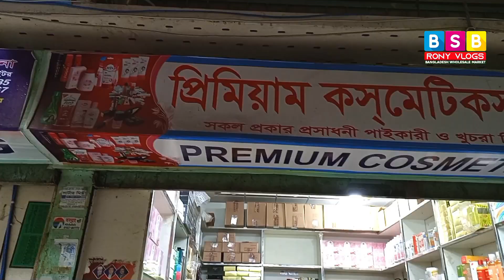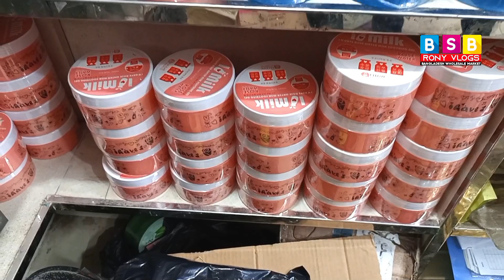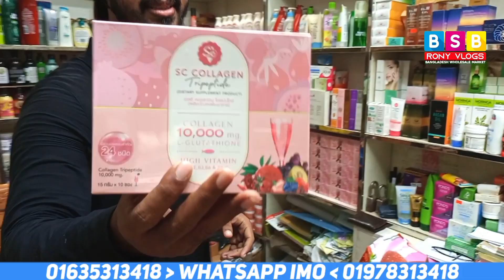original cosmetics in bangladesh 2022 || কম দামে বিদেশি কসমেটিক কিনুন, cosmetics wholesale shop,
cosmetics wholesale market in price,
imported cosmetics wholesale,
100% original branded cosmetics,
ব্যান্ডের প্রসাধনী কিনুন,
১০০% অরিজিনাল প্রোডাক্ট,

কম দামে বিদেশি কসমেটিক কিনুন,
রং ফর্সা,
মুখের ব্রণ,
মুখের মেছতা,
এবং চুল পড়া,
এবার হবে সমাধান,

প্রেমিয়াম কসমেটিক্স শপ
৬৯/৭০ মৌলভীবাজার টাওয়ার
নীচ তলা, দোকান নং ২৩,মৌলভীবাজার ঢাকা ২২১১
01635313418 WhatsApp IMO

original cosmetics in bangladesh 2022,
cosmetics wholesale shop,
branded cosmetic wholesale market in bangladesh,
কসমেটিকস পাইকারি বাজার,
imported cosmetics wholesale,
100% original branded cosmetics,
chawkbazar wholesale market,
chawkbazar cosmetics market,
কসমেটিকস পাইকারি বাজার,
ব্যান্ডের প্রসাধনী কিনুন,
১০০% অরিজিনাল প্রোডাক্ট,
কসমেটিকস পাইকারি বাজার বাংলাদেশ,
Original Imported Branded Cosmetics Items,
বিদেশী কসমেটিক,
cosmetic bangladesh,
বিদেশি কসমেটিকস,
কসমেটিকস পাইকারি বাজার চকবাজার ,
নকল প্রমাণ দিতে পারলে এক লক্ষ টাকা পুরস্কার,
মেস্তা বরণ চুল পড়া মেয়েদের সকল কসমেটিক,
cosmetic wholesale market in bangladesh,
cosmetics wholesale price,
cosmetics wholesale price,
cosmetic bangladesh,
bangladesh cosmetic wholesale market,
কসমেটিক্স পাইকারি মার্কেট,cosmetics wholesale,
cosmetics wholesalers in bangladesh,
cosmetics wholesale market bangladesh,
wholesale cosmetics market in bangladesh 2022,
online wholesale market,কসমেটিকস পাইকারি বাজার,
ইন্ডিয়ান কসমেটিক্স পাইকারি মার্কেট,
কসমেটিকস পাইকারি বাজার চকবাজার,কসমেটিকস পাইকারি বাজার বাংলাদেশ,bd,
কসমেটিকস পাইকারি বাজার,

 ( Bsb rony vlogs) 🇧🇩
বিজ্ঞাপন দিতে পারেন youtube channele
📣হোয়াটসঅ্যাপ ইমু
📣বিঃ দ্রঃ মোবাইল কল রিসিভ না করতে পারলে
 📲 এস এম এস দিয়ে রাখুন, পরে কল ব্যাক করা হবে।